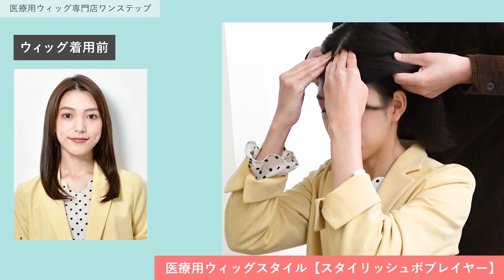【医療用ウィッグカット例】スタイリッシュボブレイヤー｜ ウィッグの特長も簡単紹介！｜女性医療用ウィッグ専門店ワンステップ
女性医療用ウィッグ専門店「ワンステップ」の公式チャンネルです。
今回は、ワンステップの人気医療用ウィッグ「ファイブスター®」のカット例ショートスタイル【スタイリッシュボブレイヤー】をご紹介。

ワンステップは医療用ウィッグ専門店なのでサロン併設・美容室在籍なので、1からお好みのスタイルをカットすることも可能です！
被りながら美容室のようにスタイルを相談しながらカットしていきます。

自然な見た目と着け心地・快適性が評価され、多くの受賞・支持を受けている人気の医療用ウィッグ「ファイブスター®」は

・長時間つけても柔らかい肌あたり「オーガニックコットン100％」
・ウィッグの悩みである、頭の締め付け・ズレの不安から解放するテクノロジー
・周りに気付かれないほど自然だから、これまで通りの自分でいられる
・専門の知識を持つスタッフが、購入からアフターサポートまで対応

など、使う方の快適さにこだわった医療用ウィッグです。
今回はそんなファイブスター®の、実際に動いた時の自然さや、
ウィッグカット＆メイクポイントなど、ボリュームたっぷりでお届けします。

☆今回紹介したスタイルは、来店でもオンラインでもお求めいただけます☆

▽ 関連動画 ▽

・ワンステップ公式オンラインショップ「ココミツ®」